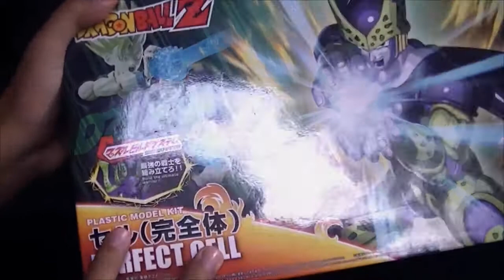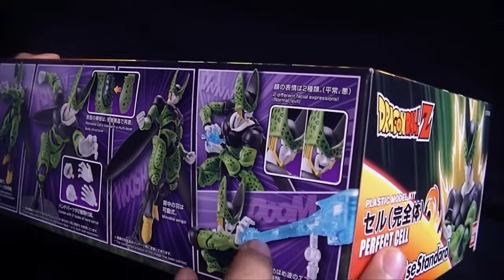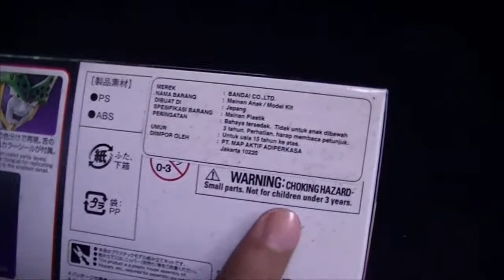FIGURE-Rise STANDARD : PERFECT CELL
Review & Unboxing
FIGURE-Rise STANDARD
PERFECT CELL
Bandai

Jika kalian ingin membelinya kalian bisa temukan di mall mall yang ada toko seperti
Toys Kingdom
Toys City
Petra Toys
Kids Station

atau kalian bisa beli dengan harga yang lebihg murah di toko online terpercaya seperti tokopedia & bukalapak